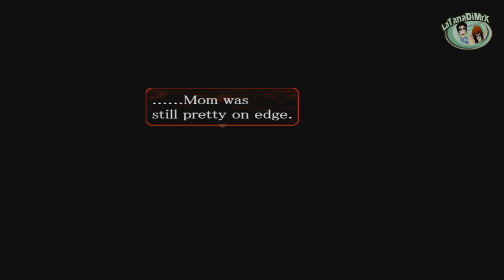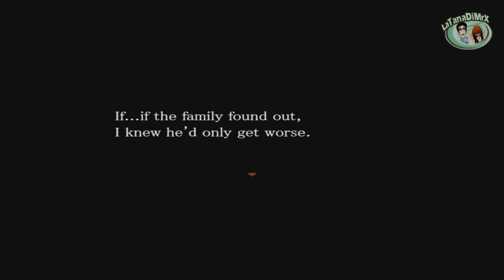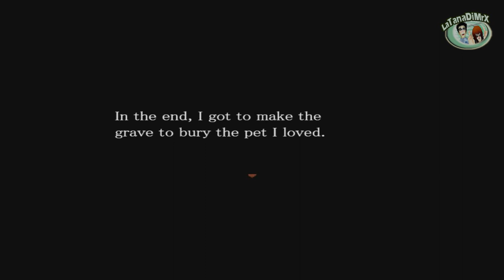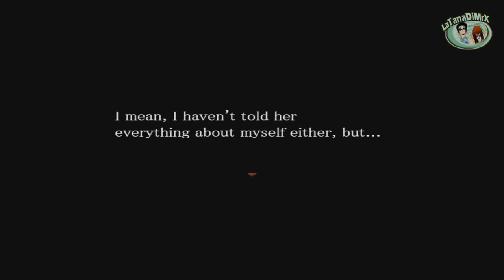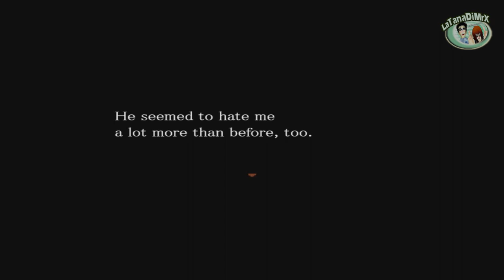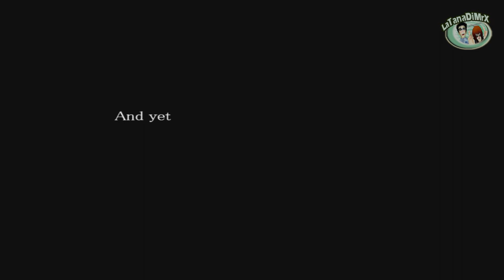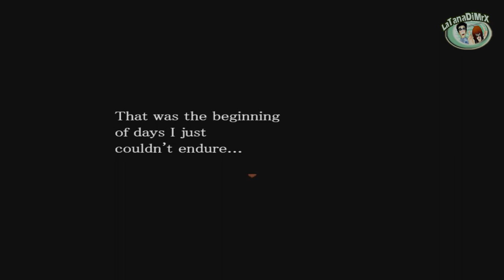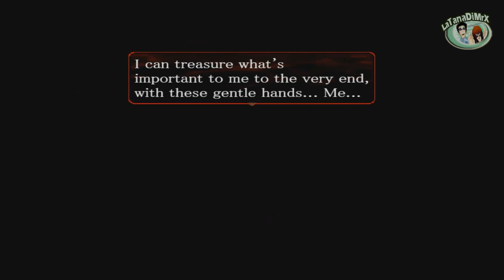Angels of Death Episode.Eddie (Longplay) [HD]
Player: Chiara

"The boy made up his mind to face a cruel world."

The past of B4 floor master Eddie is revealed…!

Eddie was born into a cemetery clan as the third son.
He loved his family's work more than anyone else and worked hard every day to make graves, even though he could not take over the family business.